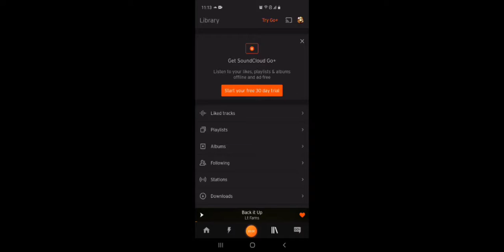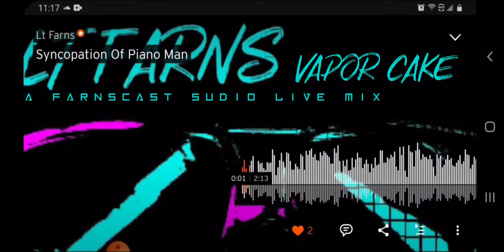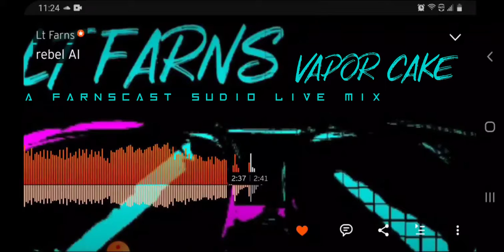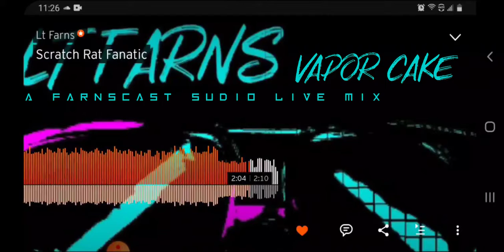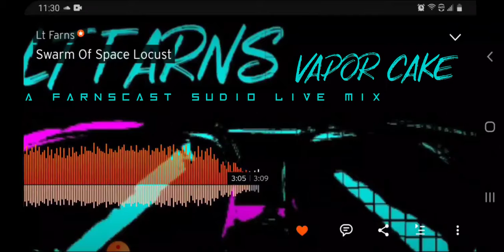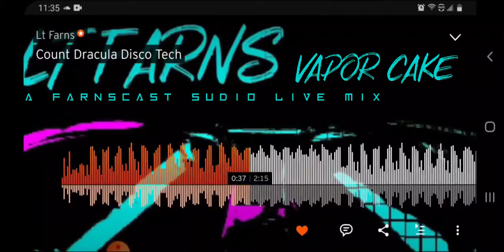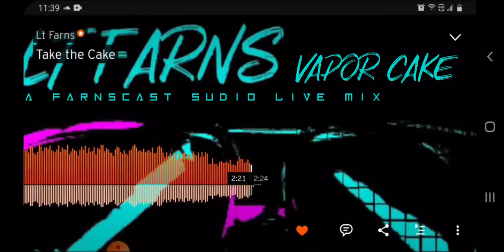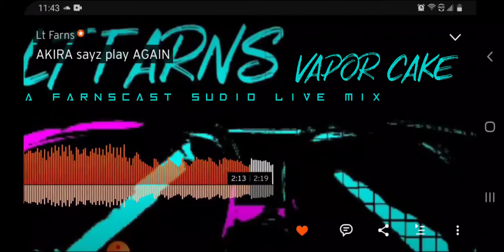LT FARNs - vapor Cake Live Set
A 3rd & final day of synth sample splicing.
Recorded Live at the Farnscast Studio.

"Mars tapers & the new Cycle begins" -LT